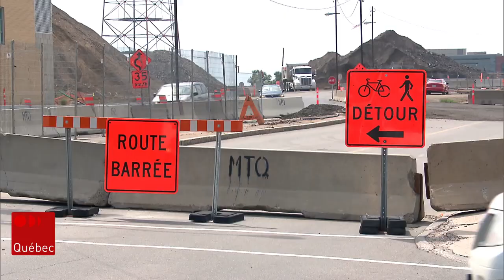Baisse d’achalandage en raison des travaux au Marché public de Sainte-Foy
La présence de chantiers d'importance à proximité du Marché public de Sainte-Foy a des impacts sur l'achalandage. En raison des entraves, la direction générale estime la baisse entre 30 et 40 pour cent cette année par rapport à l'an dernier. Bien que les commerçants disent comprendre l'importance des travaux, la situation reste tout de même difficile selon eux.

Suivez ICI Québec sur différentes plateformes